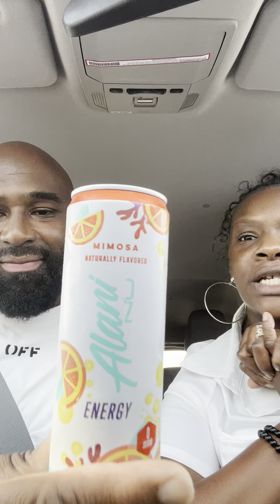Alani Nu Mimosa energy drink